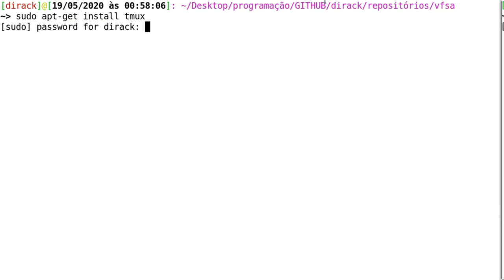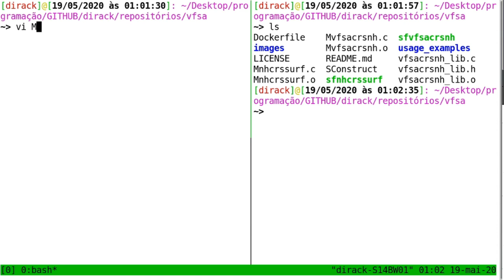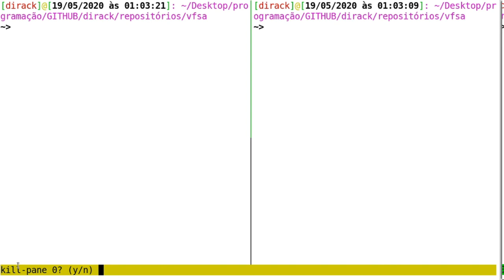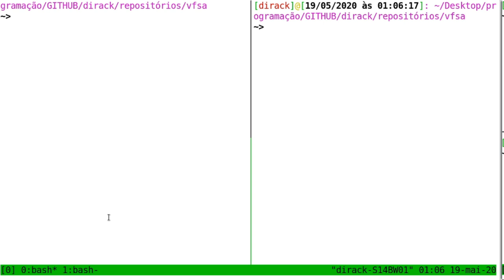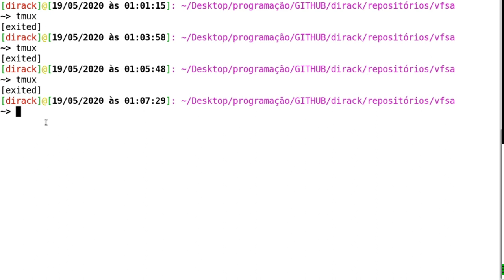Segredos do Linux #5 - Tmux (Parte 1): Como usar o tmux para dividir a tela do terminal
Tmux é um multiplicador de teminais que permite gerar vários painéis no mesmo terminal do shell. Cada painel funciona como um terminal independente e pode ser utilizado para aumentar a produtividade do trabalho em "modo texto" Linux.

Neste tutorial nós vamos mostrar como usar o Tmux e apresentar uma lista de comandos básicos, uma aplicação que permite dividir a janela de um terminal em múltiplas janelas. Em uma janela, nós podemos ter diversas instâncias do terminal do Shell. Tmux é ideal para acelerar atividades do terminal, especialmente se você é sysadmin que precisa lidar com diversos terminais em um só.

✅ 𝗤𝗨𝗘𝗥 𝗦𝗔𝗕𝗘𝗥 𝗠𝗔𝗜𝗦? Assista todas as nossas aulas sobre o tmux a seguir:

✅ Comandos básicos do tmux:
▸ Ctrl+b shift+5   dividir a tela na vertical
▸ Ctrl+b shift+"    dividir a tela na horizontal
▸ Ctrl+b o   Mover entre os painéis criados
▸ Ctrl+b x   Fechar painel
▸ Ctrl+b c   Criar nova janela do tmux
▸ Ctrl+b n   Mover para a próxima janela
▸ Ctrl+b p   Mover para a janela anterior
▸ Ctrl+b shift+7   Fechar janela atual do tmux

Índice:
00:00 Introdução
00:31 Instalação do tmux pelo terminal
01:03 Tela inicial do tmux
01:20 Dividir a tela do terminal em dois
02:52 Fechar um painel do tmux
03:46 Dividir a tela do terminal na horizontal
05:00 Fechar tela do tmux e voltar para o terminal
05:33 Criar janelas do tmux
07:13 Conclusão

**Aprenda mais este Segredo do Linux e descubra os poderes do Superuser! **